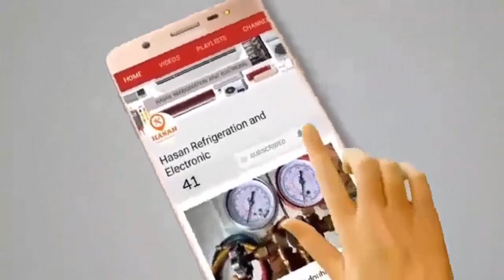water cooler capillary tube size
HASAN_REFRIGERATION_AND_ELECTRONIC_BD. water cooler capillary tube size.
HASAN REFRIGERATION AND ELECTRONIC BD.